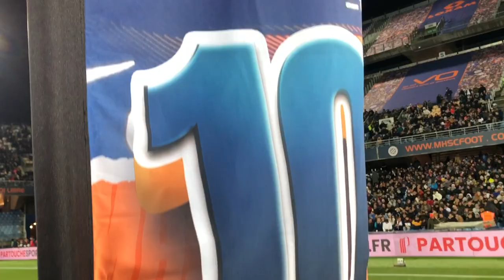Merci pour votre soutien, on ne lâche rien !